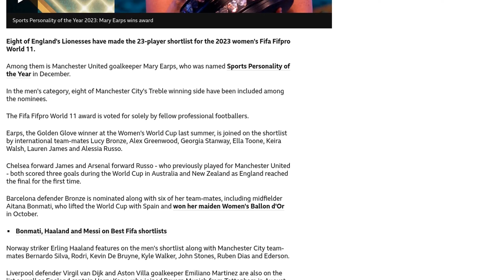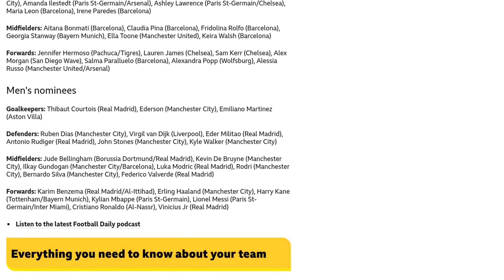Eight England Lionesses nominated for Fifa World 11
Eight players from the England women's national team have been nominated for the 2023 women's Fifa Fifpro World 11. The players include Mary Earps, Lucy Bronze, Alex Greenwood, Georgia Stanway, Ella Toone, Keira Walsh, Lauren James, and Alessia Russo. Barcelona's Aitana Bonmati, who won the Women's Ballon d'Or in October, is also nominated. In the men's category, eight players from Manchester City's Treble-winning side are included, such as Bernardo Silva, Kevin De Bruyne, and Ruben Dias. Other nominees include Erling Haaland, Virgil van Dijk, Harry Kane, Lionel Messi, and Kylian Mbappe. The winners will be announced during the Best Fifa Football Awards ceremony in January 2023. The women's award considers performances from August 2022 to August 2023, while the men's award considers performances from December 2022 to August 2023.